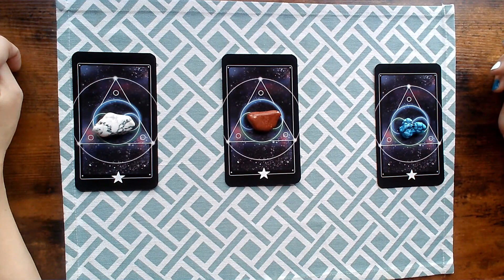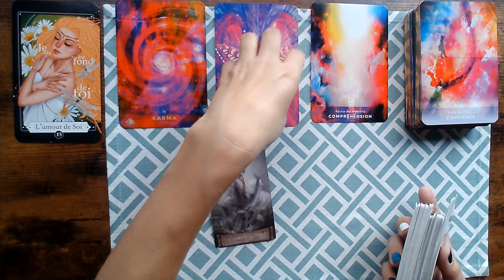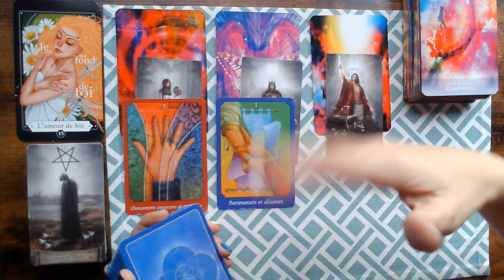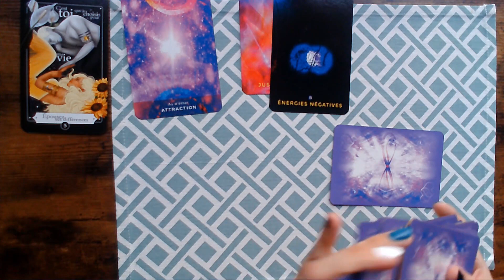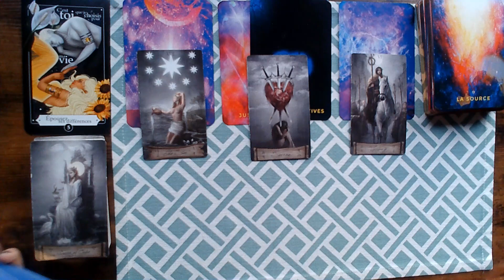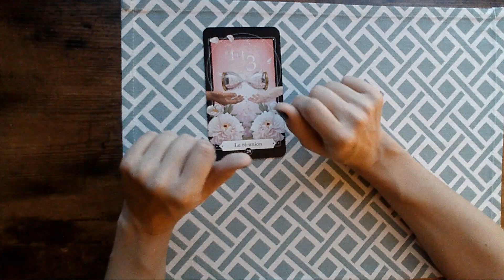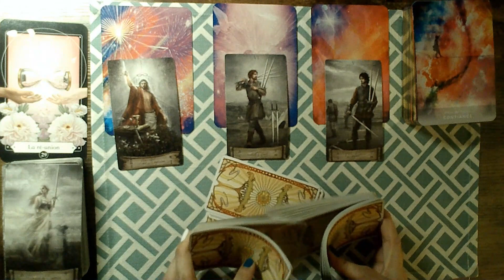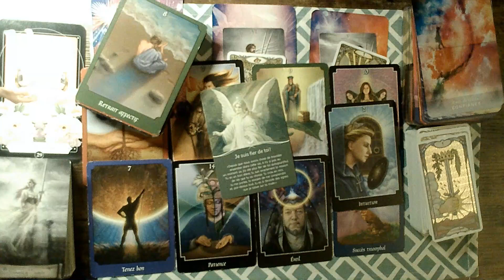🙏💗 Tirage à choix : Flammes Jumelles : Évolution de votre lien 💗🙏